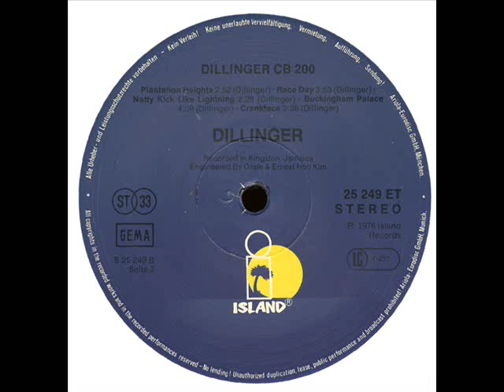Dillinger - Buckingham Palace